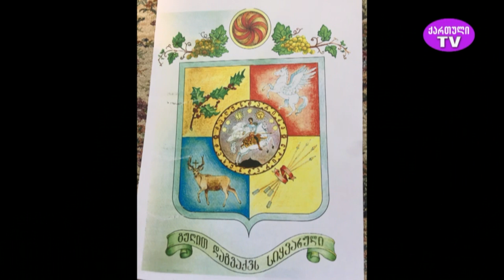"წუთისოფელი" ირაკლი ბრეგვაძის საავტორო გადაცემა 11.07.2023